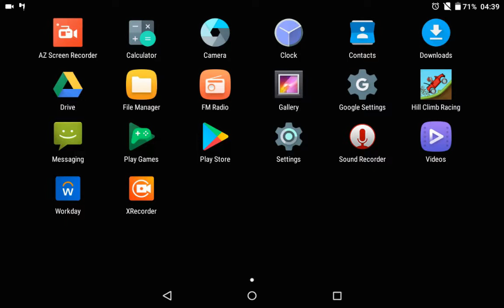Hill Climb Racing: 4,735 Metres at the Beach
Vehicle: Monster Truck

Version: 1.46.6